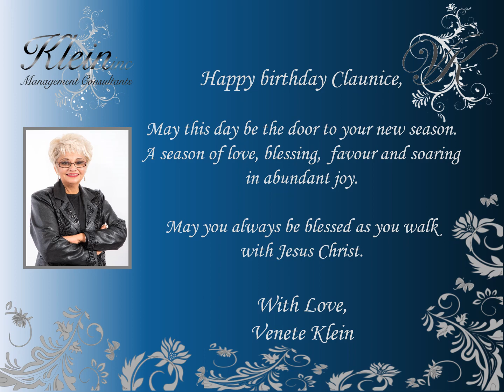Happy Birthday Claunice